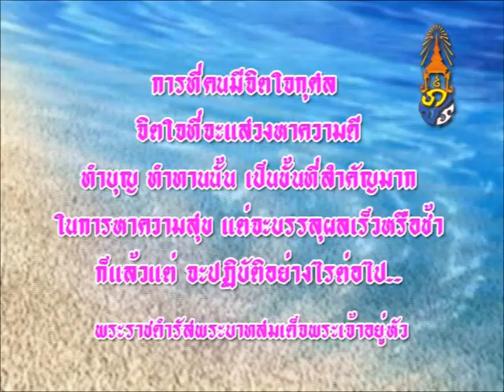พระราชดำรัส ร.9 คนมีจิตใจกุศล King9's Word | ฟรีกราฟิก วันสำคัญ Free Graphic Important day CSJOY.COM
ผังมีนาคม2553